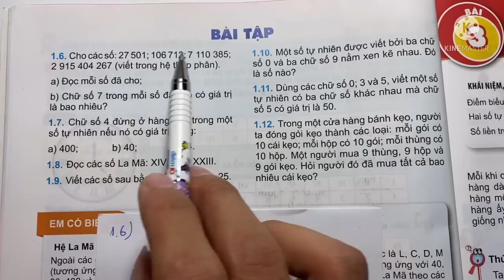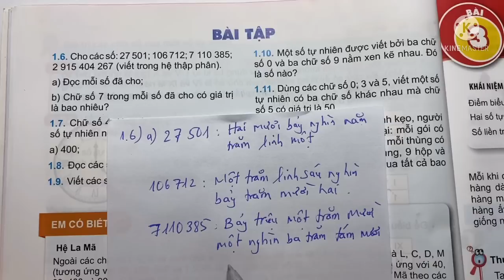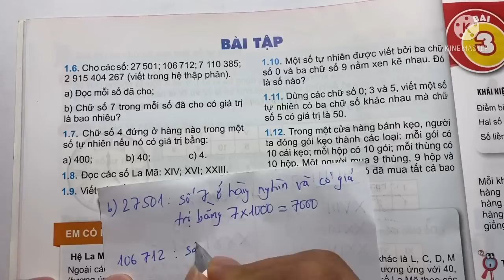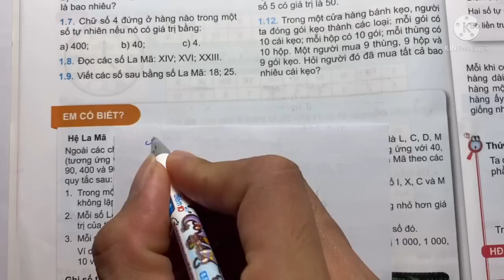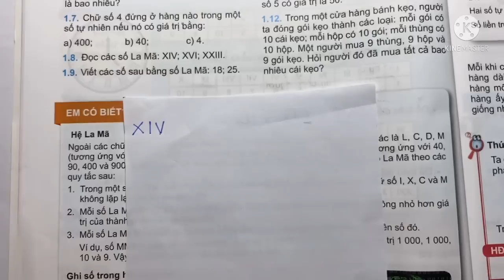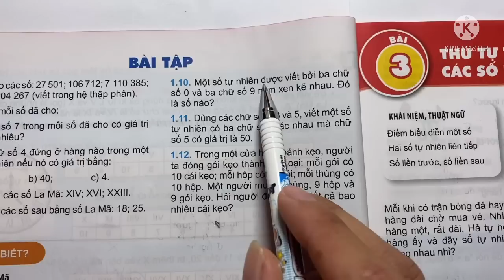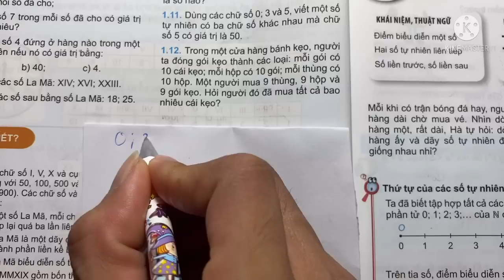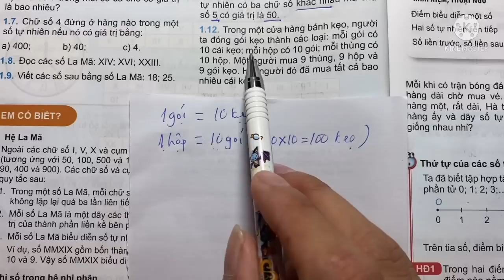Bài 1.6, 1.7, 1.8, 1.9, 1.10, 1.11, 1.12 trang 12 - Toán lớp 6 - Kết nối tri thức